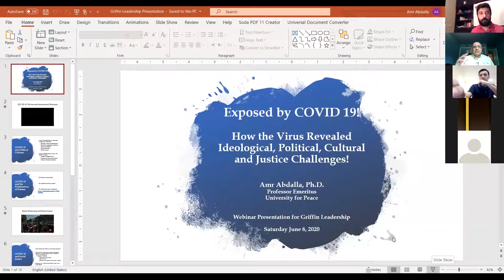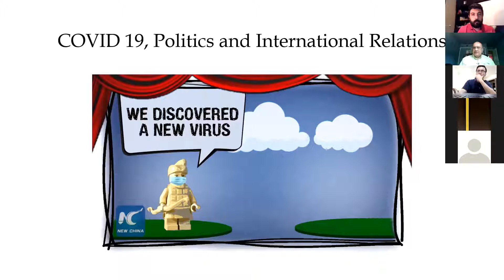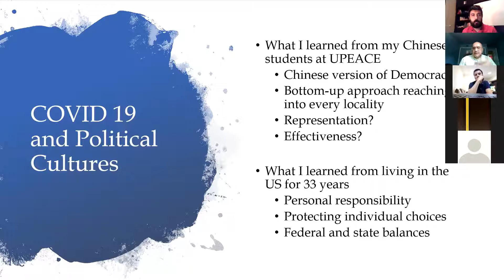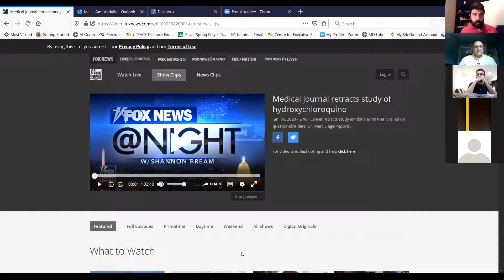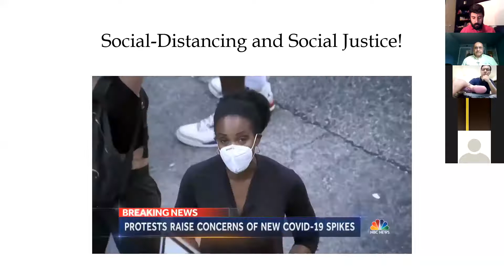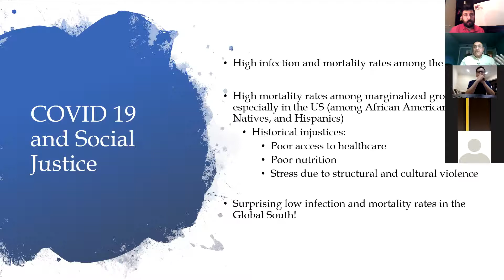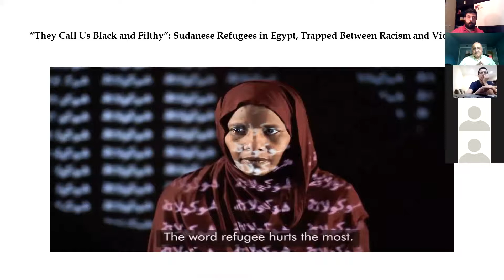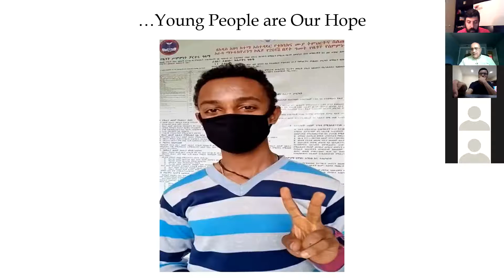How the virus revealed, Ideological, political, cultural, and justice challenges? By Amr Abdallah